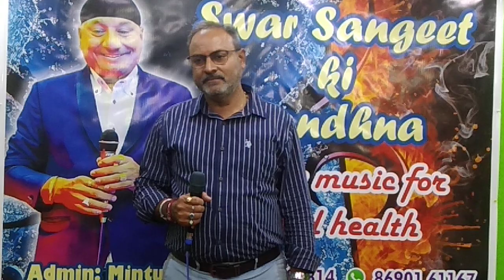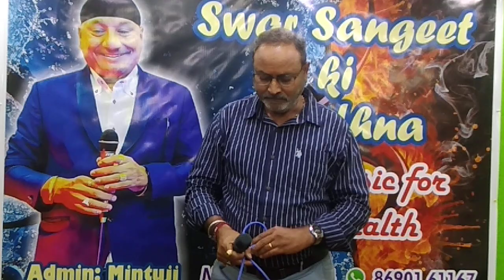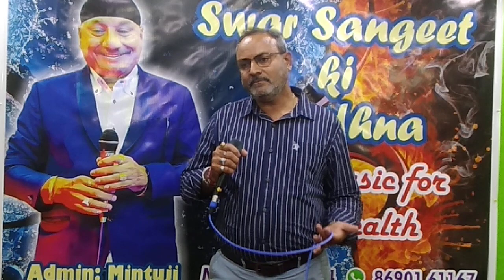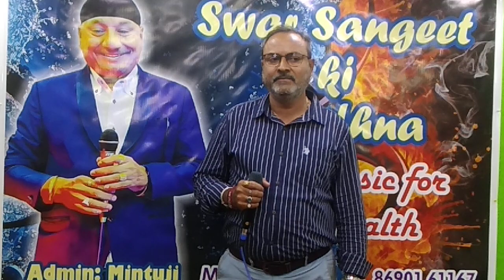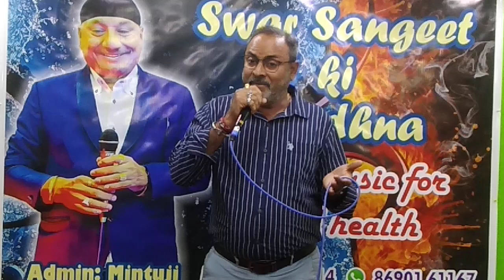MERE NAINA SAWAN BHADO of Kishorekumar || Karaoke || Cover By NITIN DARJI….SSS of Mintuji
A  RARE COLLECTION